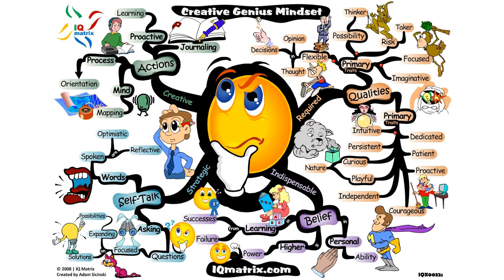Creative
creative writing
creative rachy
creative cloud
creative girl
creative types
creativerse
creative ideas